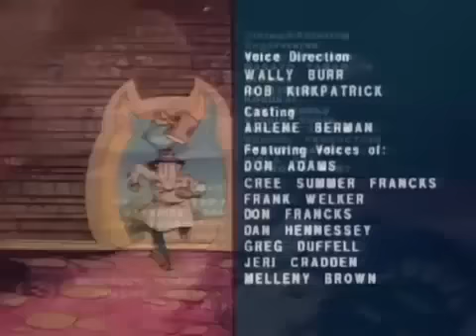inspector gadget 1x28,temp,latino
el relojero